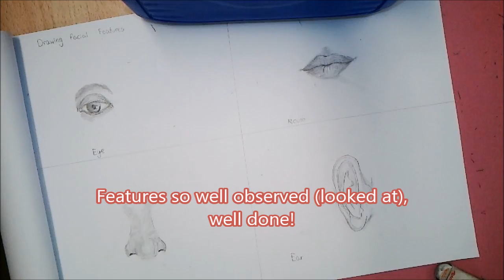Gems Metropole Year 5, Drawing Proportions, student demo